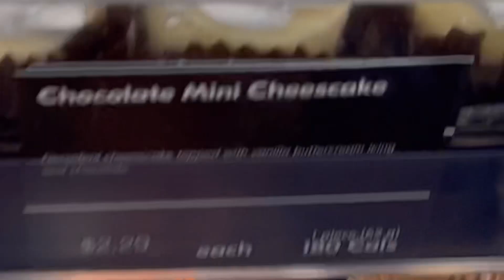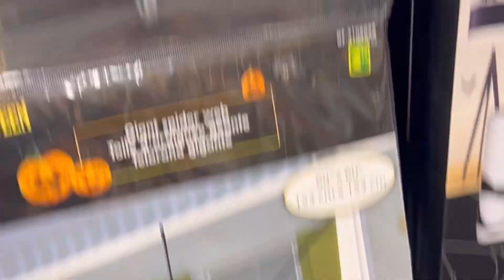கிருஷ்ண ஜெயந்தி -ஹாலோவின் இரண்டு பண்டிகையும் ஒன்றா?